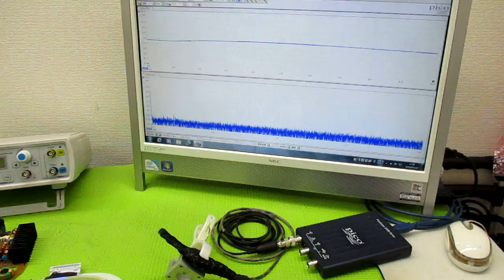オリジナル製品：超音波発振プローブを利用した超音波制御技術 ultrasonic-labo